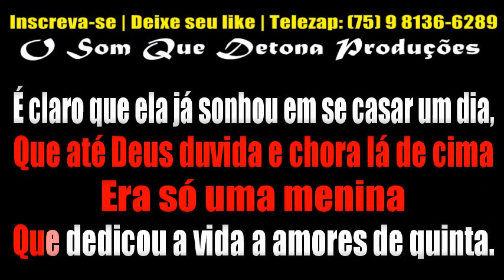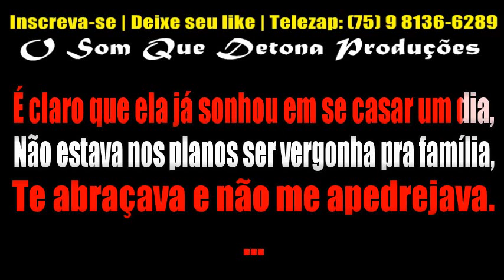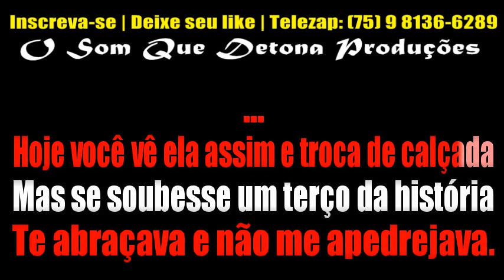KARAOKÊ DE ARROCHA - TROCA DE CALÇADA